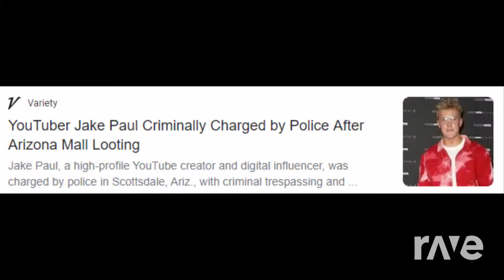RaveDJ | Paul Lives Matter (Not Lore Mix) - Youtuber's Life: OMG Edition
Music: Paul Lives Matter (Not Lore Mix)
Composer: Jake Paul
Platform: Nintendo Switch, PlayStation 4, Xbox One, Microsoft Windows, iOS, Android, macOS, Linux
RaveDJ: N/A